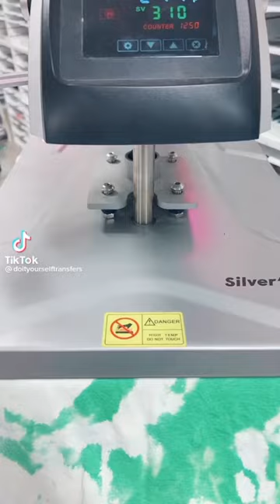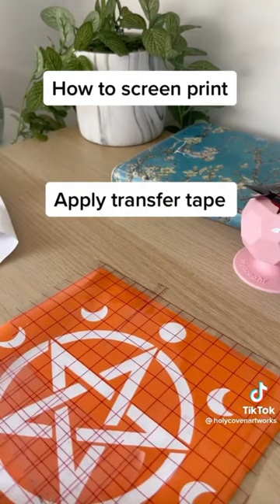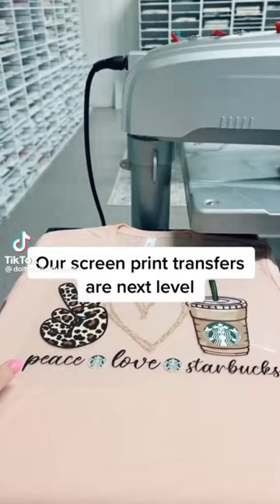Waw gade nouvo bagay ki vini Nan serigraphie a vin swiv avèm